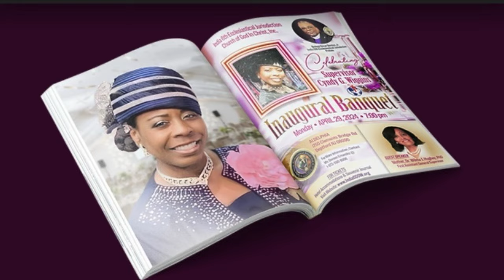Mother Dr. Cyndy G. Wiggins-Inaugural Banquet Celebration-India 6th Jurisdiction COGIC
Tickets Available Today
Produced by Bro. Steve Harris